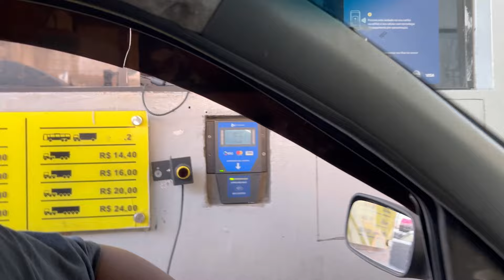Comemoração Rio de Janeiro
Canal YouTube Rafael Canderson

Olá família aqui em um canal do bem.
Então seja muito bem-vindo a família carioca.
E grande satisfação compartilhar com vocês as nossas experiências de vida , ela em uma só.
A paz esteja no lar de todos.

Essa é o mercado (O Bom) tivemos a oportunidade de gravar e mostrar para todos vocês

Links das plataformas

Wtzap para transporte e mudanças (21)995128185

Wtzap para j Américo poços artesianos
Avise que foi pelo canal da família carioca